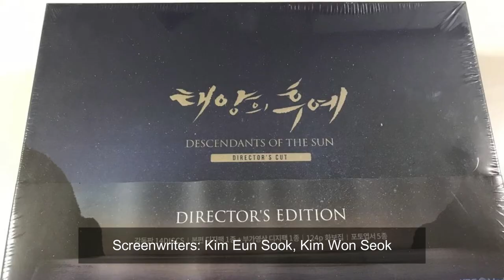[KBS] Descendants of the Sun Director’s Cut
[KBS] Descendants of the Sun Director’s Cut (14 Disc, Photo Book P124 + Photo Cards 5 Types)